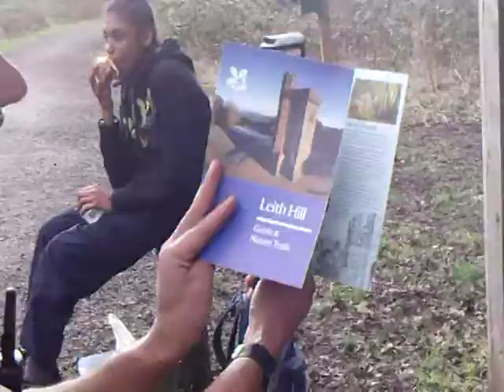2013 Holmwood SHORT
Our 2013 Adventure at Holmwood